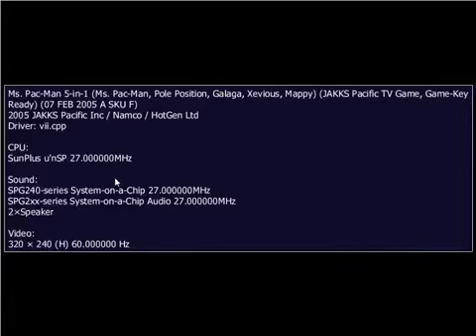JAKKS Pacific Ms. Pac-Man 5-in-1 (GameKey - New Rally-X + Dig Dug)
This is a first game key with add two games: New Rally-X and Dig Dug.